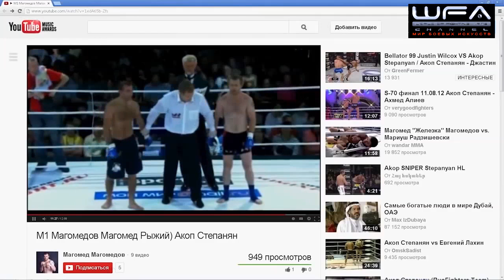Культурист против бойца. Избиение в клетке. Борцовский клуб #1 ENGLISH SUBTITLES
(ПЕРЕЗАГРУЗКА)
Акоп Степанян и его тренер готовятся к очень важному бою в Bellator. Еще одна ошибка и его уволят из лучшего американского промоушена...
Рыжий мечтает стать профессиональным бойцом. Наконец-то тренер организовал для него поединок, который станет отличной площадкой для старта... Получится ли у него правильно использовать свой шанс?
Тренеру снова нужно доказать своим ученикам, что он находится в отличной форме, но для этого надо победить чемпиона мира по грэпплингу.
Интересно чем закончатся все эти истории? Вступайте в наш «Борцовский клуб» - новый многосерийный проект, который расскажет о реальной жизни бойцов ММА.

Akop Stepanyan and his trainer are preparing for a very important fight in Bellator. One more mistake – and he will be released from the premier American MMA promotion.
Red dreams to make a living as a professional fighter. Finally his trainer picks up a fight for him that could be a great starting point to realize it. Will he manage to use this chance?
The trainer needs to prove to his students that he is still in perfect shape. He needs to beat a World Grappling champion in sparring for that.
Do you want to know what all these stories are going to end with? Join our “Combat Club” – a new series giving you a chance to take a look into real lives of MMA fighters.